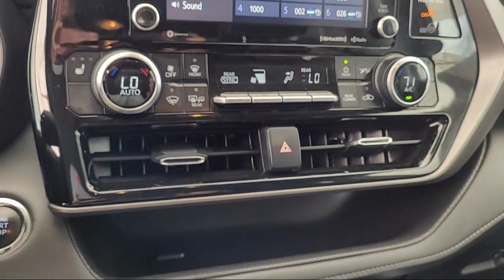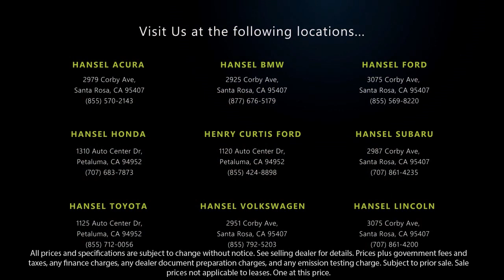2022 Toyota Highlander XLE Sport Utility Santa Rosa Rohnert Park Petaluma Sebastopol Windsor Co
2022 Toyota Highlander XLE Sport Utility Stock Number: TR57214 Vin:5TDGZRBH8NS188377.

Hansel Toyota
1125 Auto Center Drive